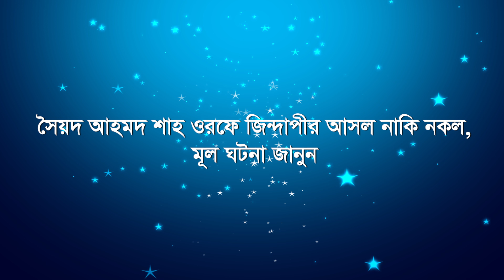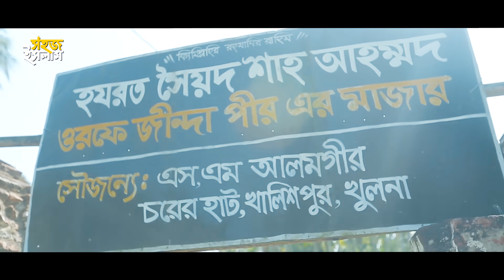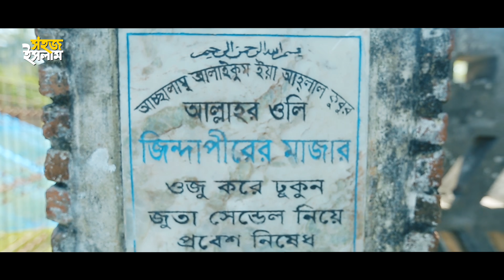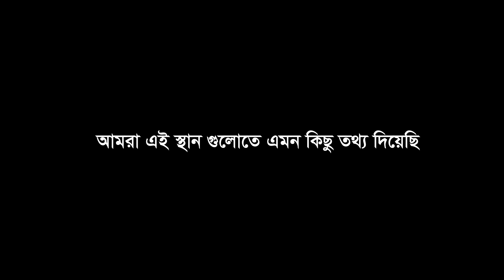সৈয়দ আহমদ শাহ ওরফে জিন্দাপীর আসল নাকি নকল, মূল ঘটনা জানুন | Bangladeshi Islam | EP 16 | Sohoj Islam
সৈয়দ আহমদ শাহ ওরফে জিন্দাপীর আসল নাকি নকল, মূল ঘটনা জানুন | Bangladeshi Islam | EP 16 | Sohoj Islam - Islamic Show

ইসলামিক প্রোগ্রাম - বাংলাদেশী ইসলাম
Islamic Show - Bangladeshi Islam

Title: সৈয়দ আহমদ শাহ্‌ ওরফে জিন্দাপীর আসল নাকি নকল

এপিসোড - ১৬
Episode - 16

চিত্রগ্রহণ - মোঃ জাহিদুর রহমান (পলিন)
Cinematography - Polin Zahid

উপস্থাপক - মোস্তাফিজ রাহমানী
Presenter - Mustafiz Rahmani